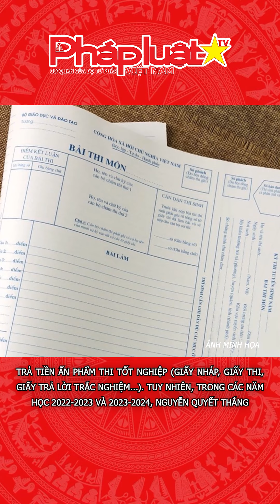Thu tiền ấn phẩm thi tốt nghiệp trái quy định, một hiệu trưởng bị bắt